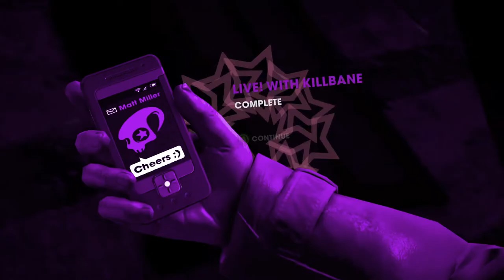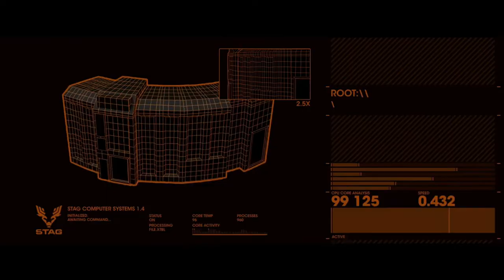Saints Row: The Third | Pt. 7 | Fake News